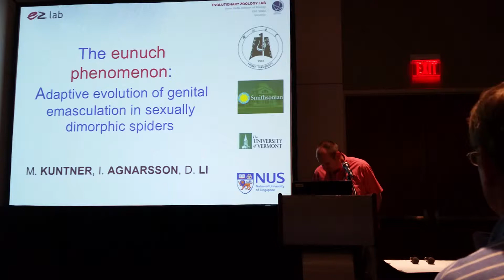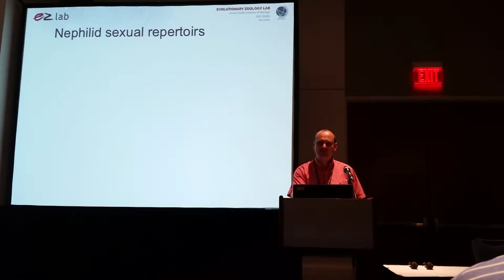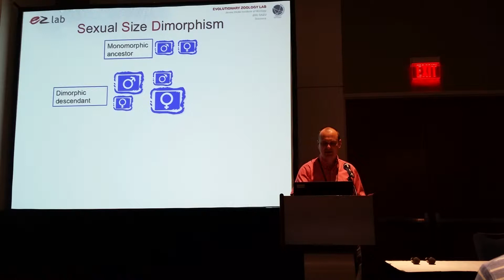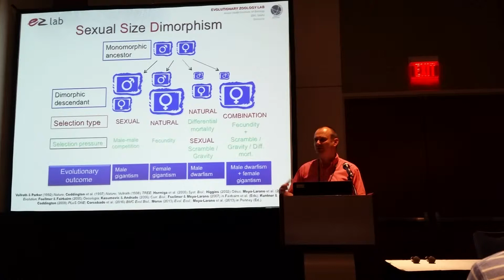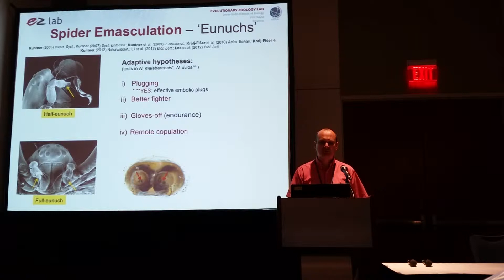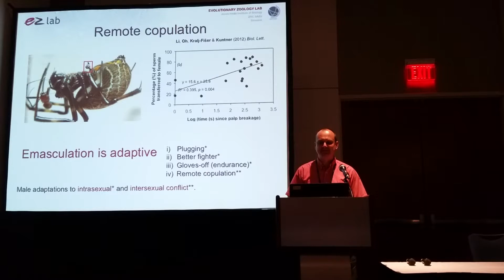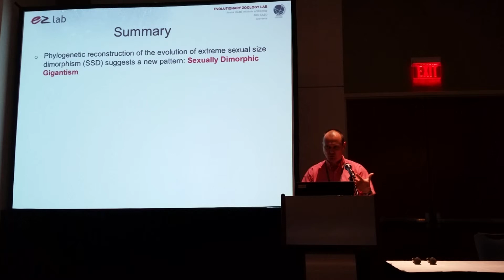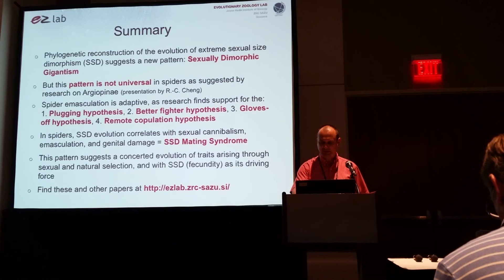Kuntner: The eunuch phenomenon: adaptive evolution of genital emasculation in spiders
The eunuch phenomenon: adaptive evolution of genital emasculation in sexually dimorphic spiders
Presentation by Matjaz Kuntner, with coauthors Ingi Agnarsson, Daiqin Li